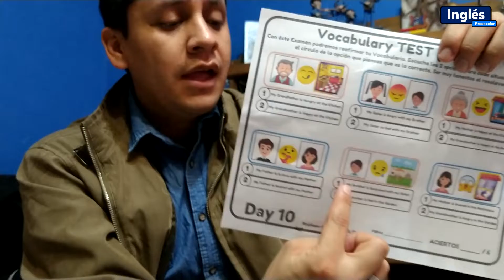VOCABULARY TEST / Examen de Vocabulario / CLASE DE INGLÉS #10 - Aprendizaje Preescolar para Todos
En éste video haremos un Examen de Vocabulario:
VOCABULARIO:
Father
Mother
Brother
Sister
Grandfather
Grandmother
Happy
Sad
Scared
Surprides
Angry
Hungry
Sleepy
In love
Garden
Kitchen
Bathroom
Bedroom

Pregunten por el MATERIAL para Imprimir en PDF con el que vamos a desarrollar las Actividades durante éste periodo.